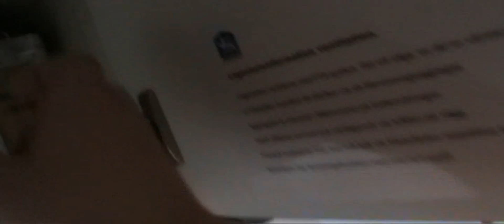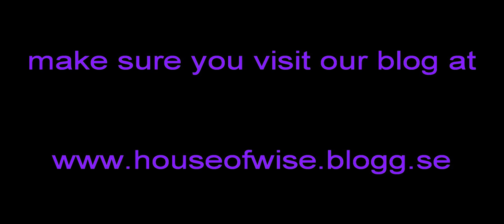WE COME IN SWENGLISH